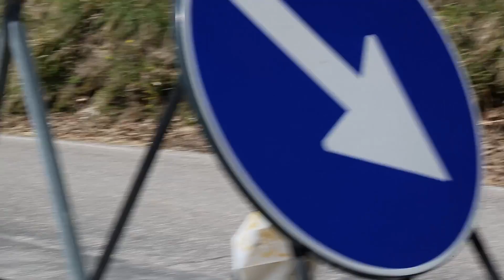Dissesto idrogeologico - Incontro con i sindaci del Montefeltro [Parte I - Maggio 2015]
Interventi per un milione di euro sulle strade provinciali per la chiusura delle buche e la sistemazione degli asfalti. E’ quanto si appresta a compiere, a partire dalla prossima settimana, la Provincia di Pesaro e Urbino con i fondi stanziati dal governo per l’emergenza neve 2012, trasferiti dalla Regione Marche.

“Anche se la somma a disposizione è insufficiente per coprire tutte le necessità dei nostri 1.430 chilometri di strade provinciali – evidenzia il presidente Daniele Tagliolini – con questo stanziamento apriamo una fase di messa in sicurezza della viabilità provinciale. Le azioni successive saranno la pulizia delle cunette e dei chiavicotti e la sistemazione di altre buche e delle reti metalliche a protezione delle scarpate. Nei giorni scorsi abbiamo iniziato altri interventi per oltre mezzo milione di euro sulle situazioni più critiche in vari Comuni a causa di frane e smottamenti, che hanno creato disagi per il trasporto pubblico locale, quello scolastico ed i mezzi di soccorso. Purtroppo il Governo non ha riconosciuto lo stato di emergenza del febbraio – marzo 2015, ancora una volta dobbiamo fare da soli”.

Le strade interessate dai nuovi interventi saranno la provinciale 101 “Caselle”; la provinciale 135 “Castellina – Ca’ Antonio”; la provinciale 6 “Montefeltresca” (Apsa); la provinciale 5 “Mondaviese” per San Michele al Fiume; la provinciale 49 “Cavallara”; la provinciale 111 “Tarugo”; la provinciale 3 “Flaminia”; la provinciale 38; la provinciale 147 “Paganica”; la provinciale 88 “San Donato”, la provinciale 16-bis “Orcianese”; la provinciale 3 – bis “Fogliense”, la provinciale 53 “San Savino”; la provinciale 26 “Mombaroccese”, la provinciale 106 “Ponte Molino foce Forchetta”.

Intanto si è svolto a Macerata Feltria il primo di dieci incontri che il presidente Tagliolini terrà con i sindaci del territorio provinciale per delineare meglio gli interventi da affrontare. Erano presenti i sindaci di Macerata Feltria Luciano Arcangeli, di Sassocorvaro Daniele Grossi, di Pietrarubbia Maria Assunta Paolini e di Monte Cerignone Carlo Chiarabini, che hanno accompagnato il presidente nei sopralluoghi sulle zone più danneggiate e pericolose.

Oltre ai problemi legati al dissesto idrogeologico e alle ripetute ondate di maltempo, i sindaci hanno evidenziato la necessità “di riprendere in mano il territorio partendo dalla manutenzione ordinaria, che è quella che riesce spesso a scongiurare situazioni più gravi”.